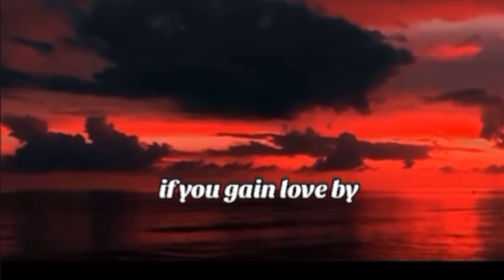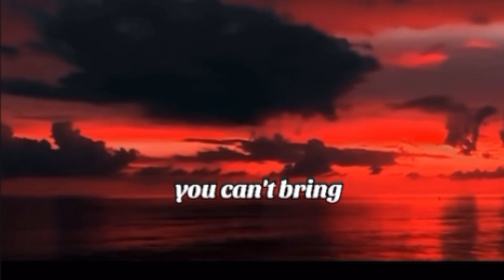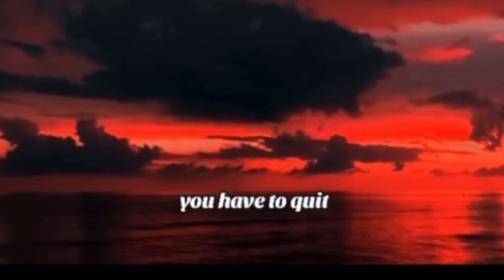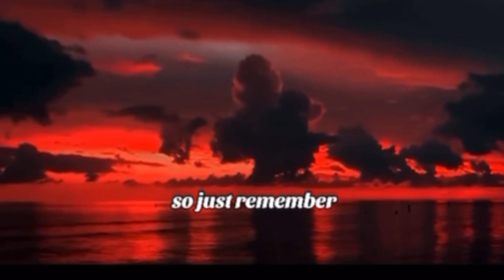REBELLING AGAINST GOD ALWAYS ENDS IN DISAPPOINTMENT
Whatever you acquire outside of God's will, eventually turns to ashes: Rebelling against God always ends in disappointment! The parable of the prodigal son illustrates this truth. The young man used his early inheritance to fulfil selfish desires.
Do not love the world or the things in the world. If anyone loves the world, the love of the Father is not in him. For all that is in the world—the desires of the flesh and the desires of the eyes and pride of life—is not from the Father but is from the world. And the world is passing away along with its desires, but whoever does the will of God abides forever.